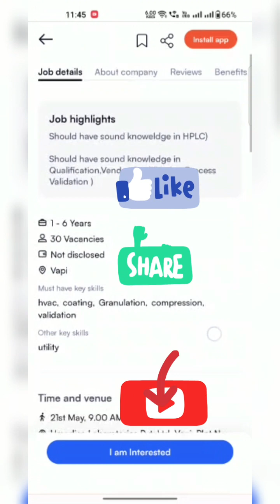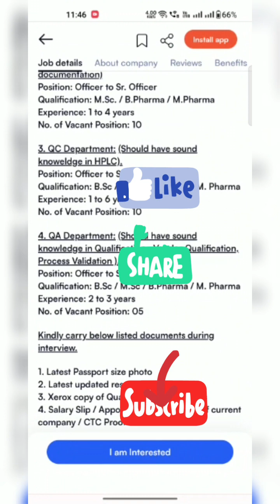Umedica Labs Walk-in Drive 2023 ITI/Diploma/Bsc/Msc/Bpharm/Mpharm/BE/Btech for QA,QC,Production,Eng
Umedica Labs Walk-in Drive 2023 ITI/Diploma/Bsc/Msc/Bpharm/Mpharm/BE/Btech for QA,QC,Production,Engineering Department: (HVAC/ Utility )